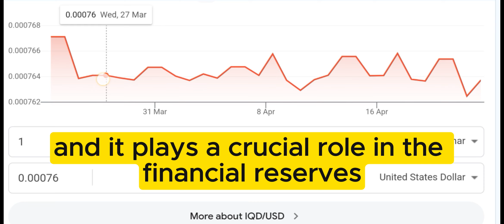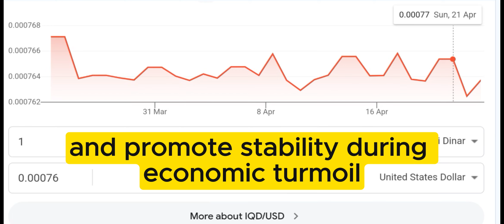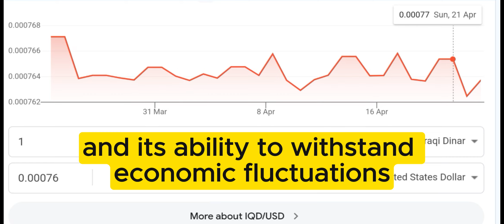iraqi dinar news | Al-Alaq Central Bank Surpasses $100 Billion in Foreign Reserves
Al-Alaq Central Bank Surpasses $100 Billion in Foreign Reserves

mexc global
oanda exchange
oanda live rates
oanda currency
terra usd
business insuran
adobe market cap
simple profit
retained earnings
datadog earning
verizon earnings
invoice factoring
online marketing
professional seo services company
retained earnings
invoice factoring
online marketing

xrp,
xrp news today,
xrp news,
nader from middle east,
okie,
dinar guru,

melanie hinds
melanie hinds
shopify,
shopify dropshipping,
r-shopify,
dropshipping shopify,
dropshipping shopify
shopify dropshipping
dinar guru
iraqi dinar exchange rate today
militiamenandcrew
militiamen